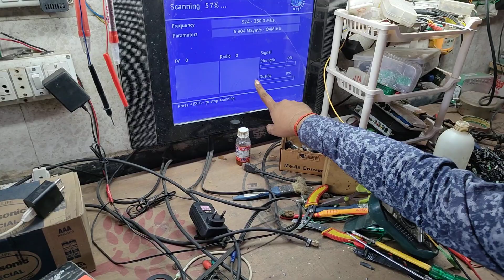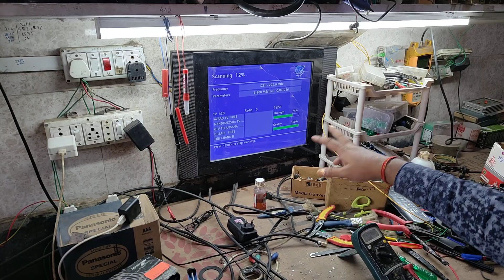in digital setabox dtc2030 signal problam kaise banaye ||Vishwakarma enterprises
Instagram id